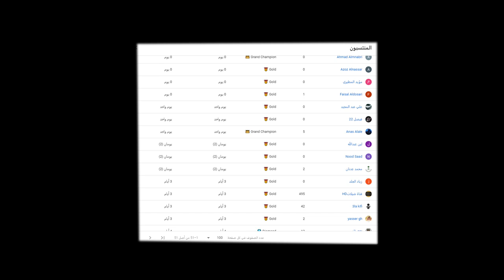روكيت ليق - اغرب ضحكة 😂😂 !! || Rocket League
instgram : vSLooM
Steam : vSLooM & vSLooMx